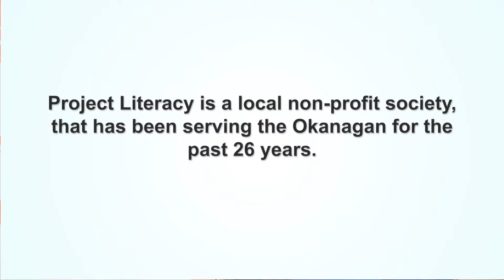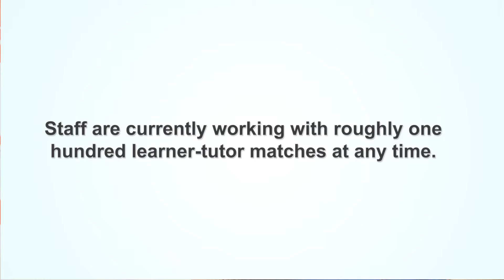United Way Community Partner Profile: Project Literacy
United Way helps move people from poverty to possibility by working with agencies like Project Literacy Kelowna Society to ensure that people have opportunities to